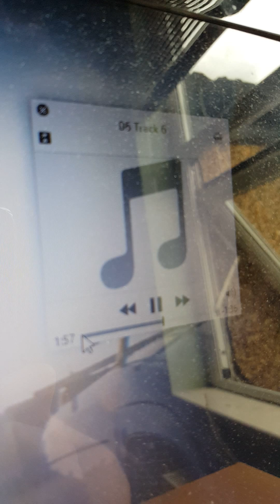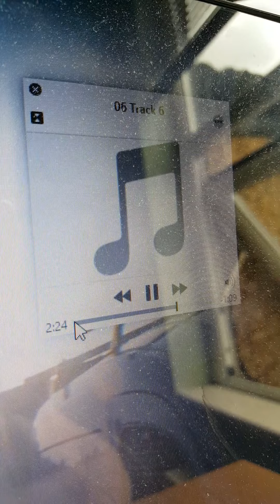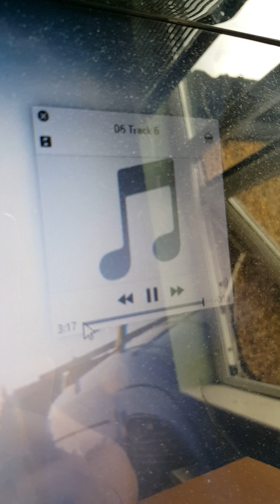Dirty Danger - Dirty Girls (Dub)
Anyone got an id on this one?